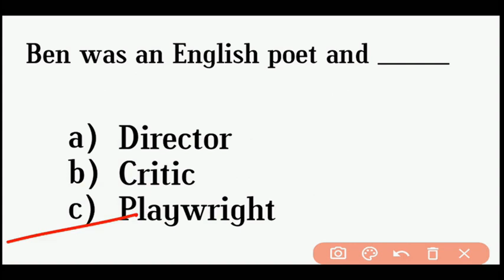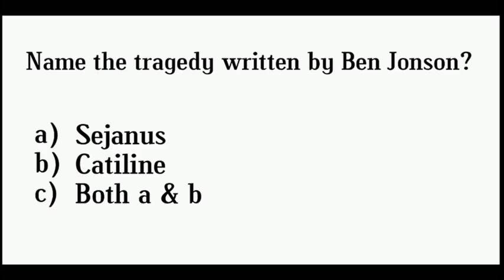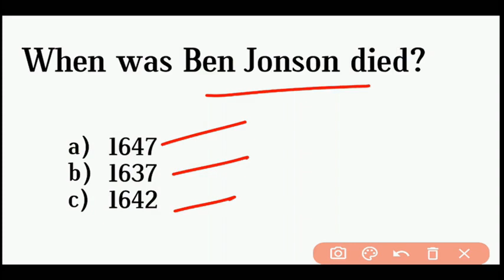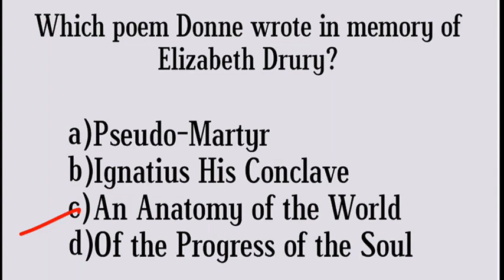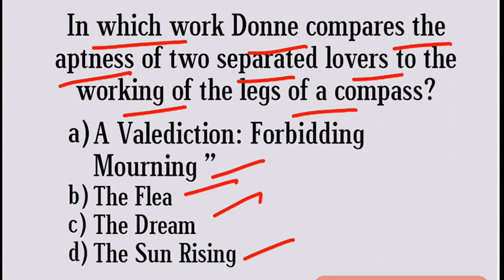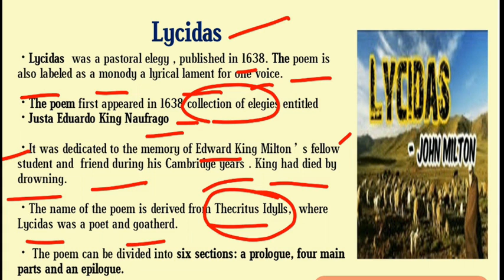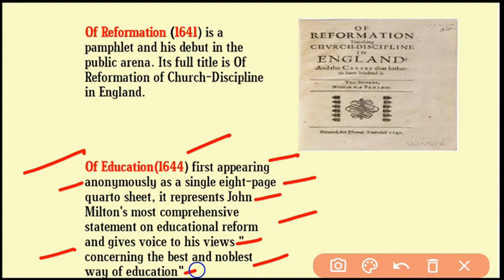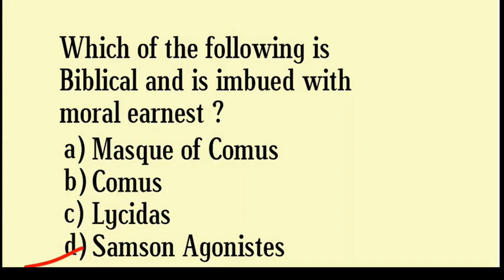Jacobean Period Writers Very Important MCQs-Ben Jonson, John Donne, John Milton Master Cadre English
Jacobean Period Writers
3 in 1
Very Important MCQs
Ben Jonson
John Donne
John Milton

UGC PGT Master cadre KVS TGT
Important Links
UGC NET/PGT/DSSSB/Master cadre/NVS/KVS/SSA/TGT